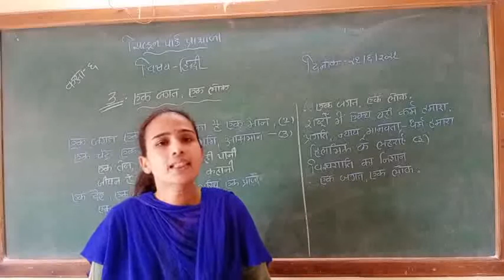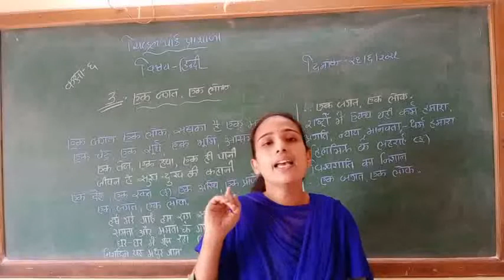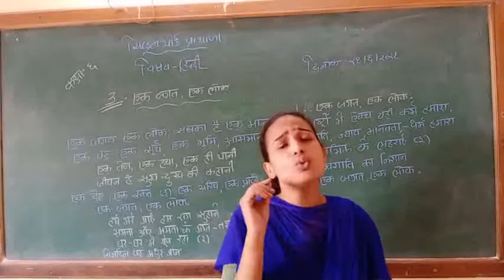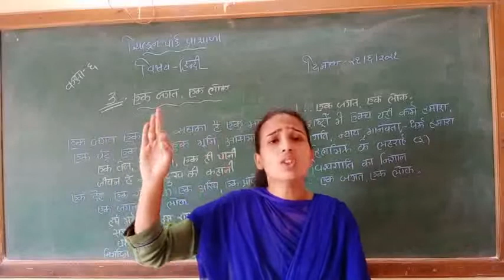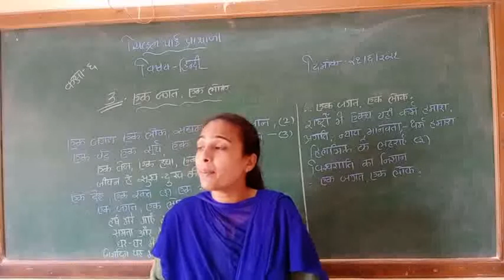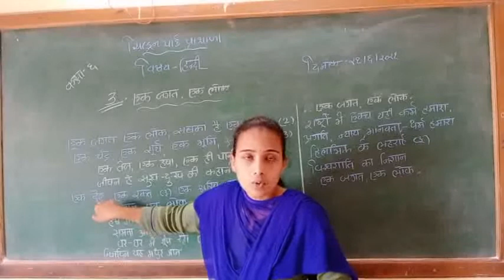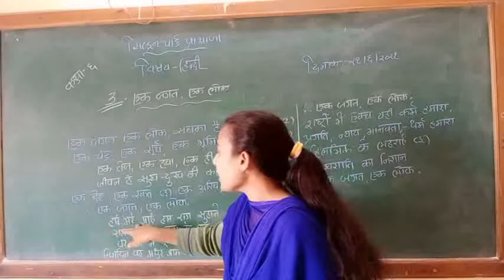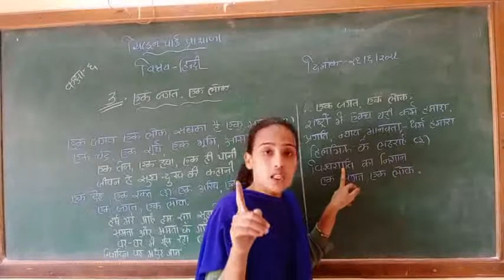Std-6 Hindi (ch --2) part -1